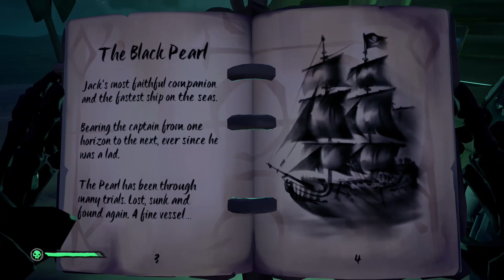Sea of Thieves - Captains of the Dammed Tall Tale 3 (Episode 3)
This is episode 3 of the series just two more to go!